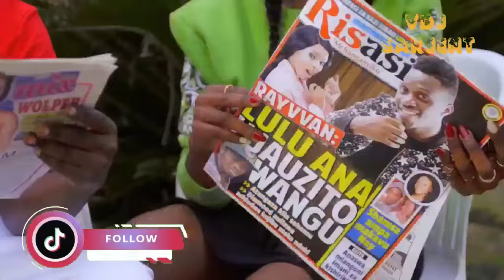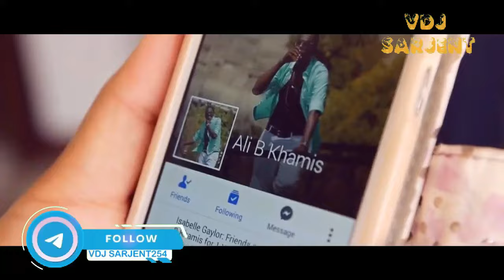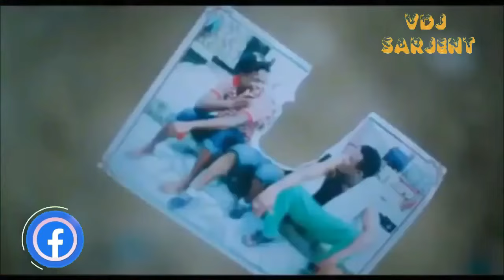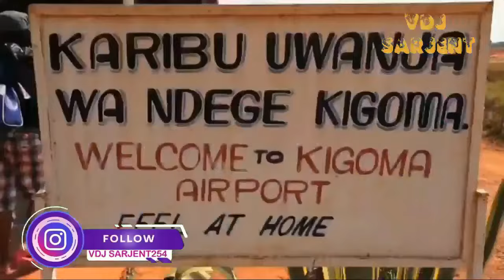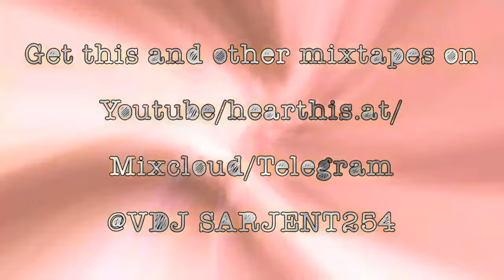🔥OLD SCHOOL BONGO MIX | BONGO MIX ( 2013 - 2017 ) | VDJ SARJENT DIAMOND ASLAY SHETTA RAYVANNY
👌This video is not monetizable,i get no revenue from it.
✌DID YOU ENJOY THIS VIDEO?RATE IT OUT OF 100 ON THE COMMENT.
✌Wanna  buy me some coffee?
THANK YOU ALL FOR SUPPORT.